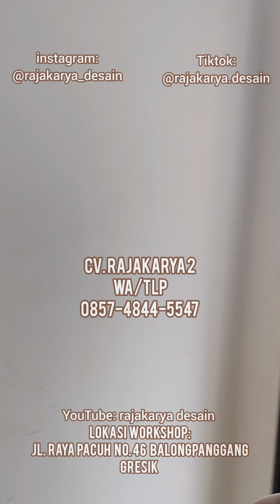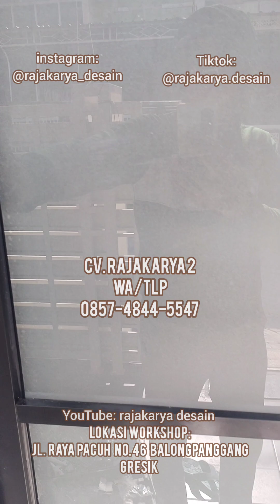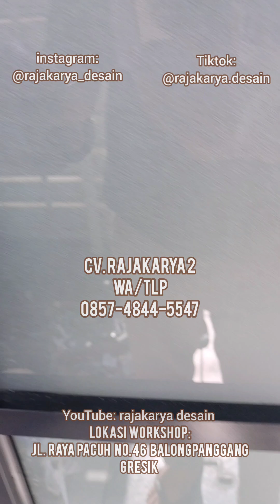PINTU SLIDING GESER 3 DAUN + PINTU SLIDING 1 DAUN & JENDELA KACA MATI